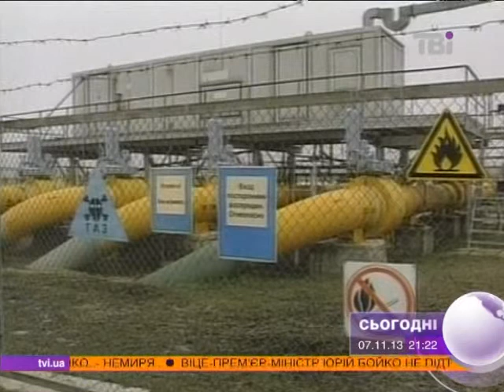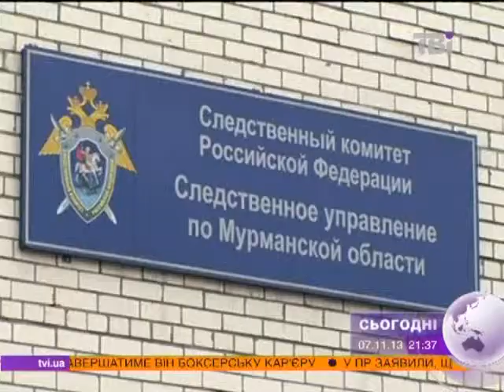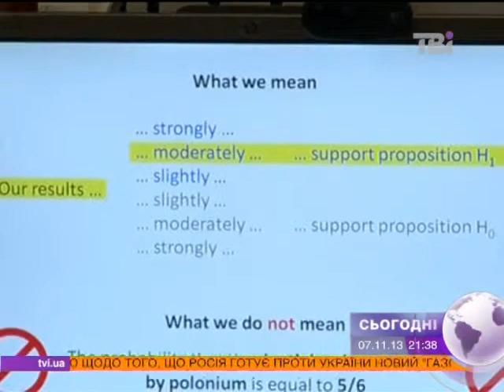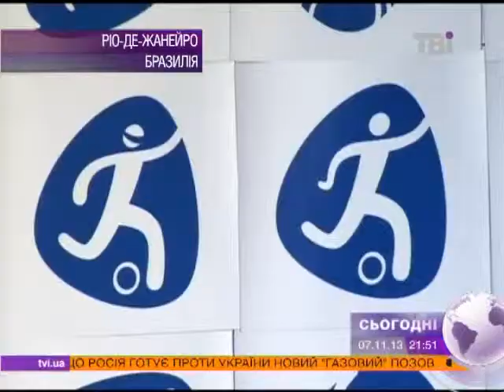Сьогодні о 21:00 від 07.11.2013